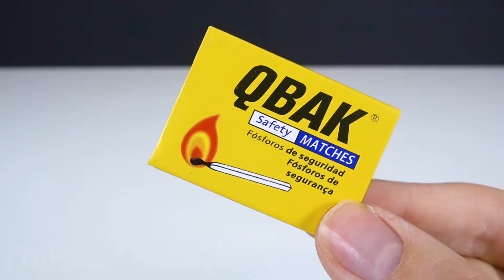Esta Invenção MISTERIOSA Pode Salvar Sua Vida 😲💉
olá amigos no tutorial de hoje vamos ver como fazer uma invenção que é um fogão em miniatura para situações onde há falta de energia, também vamos aprender a fazer um lançador de cortiça com uma lata de coca.

🔴 Meus Ultimos Videos 🔴